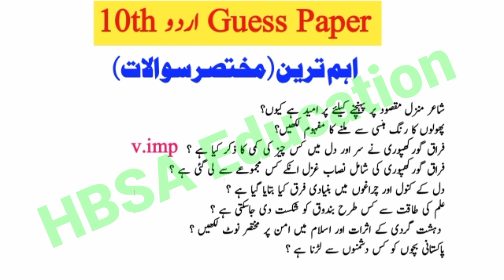Class 10 Urdu Most Important Short Questions Guess 2025-10th Urdu Board Paper-imp S.Q-HBSA Education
10th Urdu Paper Pattern/Scheme fro all Board students 2025-Class 10 Pairing and Guess-HBSA Education
In this video topic is 10th Class Urdu Paper Pattern and most important Guess Nazm Ghazal Ishaar,Khulasy,Essay(Mazmoon),Paragraph,Short Question.How to solve 10th class Urdu Paper in Board Exam.How to attempt Urdu paper In Board Exam.Urdu Paper presentation in Board Exam 2025.
10th Class Math Important Definitions,
10th class Urdu most important definitions 2025,
9 class Urdu guess paper 2025,
10th class Urdu guess paper 2025,
10th class Urdu guess paper 2025
10th Urdu guess paper 2025,
10 class Urdu guess paper 2025,
10th class Urdu guess,
10th Class Urdu Important Long Questions 2025 for all Punjab Boards,
10th class Urdu guess paper 2025,
10th class Urdu important questions 2025
10th class Urdu guess paper 2025 urdu medium,
10 class Urdu guess paper 2025,
Urdu class 10 guess paper 2025,
10th class Urdu guess paper 2025,
10 class biology scheme 2025,
Urdu guess paper 10th class 2025,
10th Urdu guess Paper 2025,
Urdu class 10 important questions 2025,
10th class Urdu pairing scheme 2025
Urdu guess paper 2025 class 10,
10th class Urdu scheme 2025,
Urdu scheme 10th class 2025,
10th class Urdu paper pattern 2025,
Urdu scheme 2025 class 10,
10th class 2025 Urdu scheme,
10th class Urdu guess paper 2025,
Guess paper Urdu 10th class 2025
10th class Urdu guess paper 2025 urdu medium,
10th class Urdu guess paper 2025 urdu medium smart syllabus,
10th pairing scheme 2025
10th class Urdu pairing scheme 2025,
10th Urdu pairing scheme 2025
10th class pairing scheme 2025,
10th class Urdu pairing scheme 2025,
10th pairing scheme 2025
10th class Urdu scheme 2025,
10th class scheme 2025,
10th class Urdu pairing scheme 2025
paper pairing 2022310th biology,
10th scheme 2025
10th class Urdu important questions 2025,
10th class Urdu important short questions,
guess paper 10th class 2025 Urdu,
10 class Urdu guess paper 2025,
10th class Urdu important long questions 2025,
10th class Urdu paper 2025,

10th Urdu most imp S.Q Guess 2025
10th Urdu imp Nazam,Ghazal,Asbaq Questions Guess 2025

bise dg khan 10thh class urdu guess paper 2025